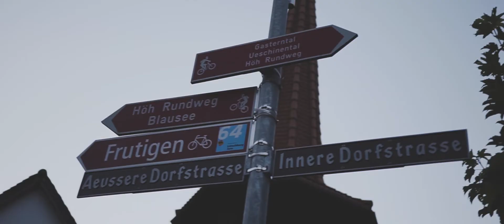Kandersteg, Switzerland - Travel Film | Sony a6300 | Sigma 18-35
The first time I visited Kandersteg was ten years ago. This little alpine village made a lasting impression on me as one of the most beautiful and quiet places on earth. This summer I got to share this amazing experience with the most amazing person I know. This is our trip to Kandersteg, Switzerland.

Kyla's Instagram - @kylachristine99